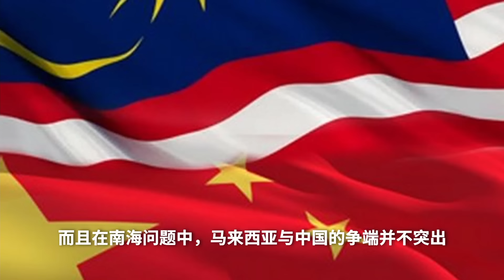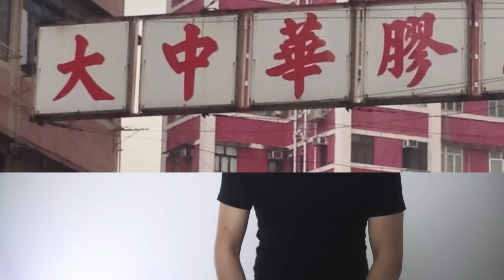中共16架軍機硬闖馬來西亞空域！馬來西亞有能力抵抗嗎？南沙島礁在中美對抗的局勢下是正資產or負資產？ | 說真話的徐某人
解放軍派16架運輸機抵近馬來西亞領空到底有何用意？馬來西亞的海、空軍實力如何？南沙島礁軍事化後的利弊。

00:00 開場
00:27 FIR、AIDZ和領空的區別
01:32 中共軍機闖馬的動機
03:42 馬來西亞海、空軍
05:29 南沙島礁軍事化
08:28 正資產/負資產？

歡迎加入頻道會員：shorturl.at/rzMW1